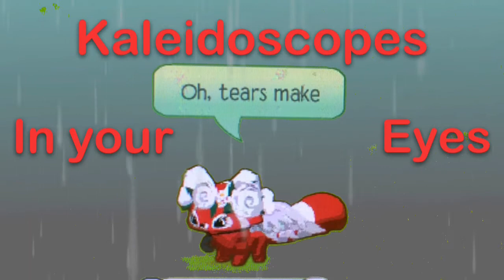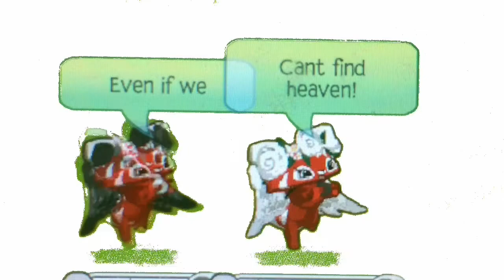Stand By You | AJMV